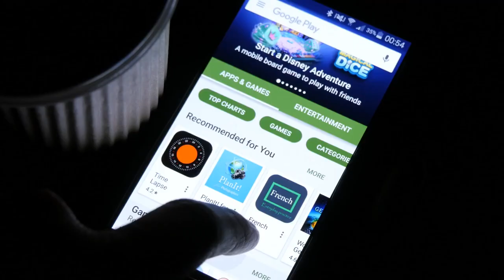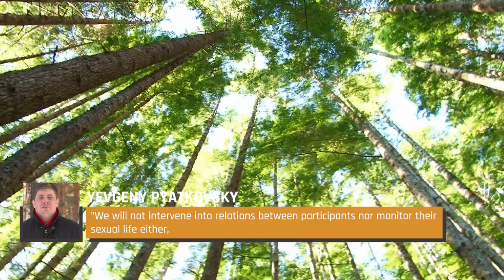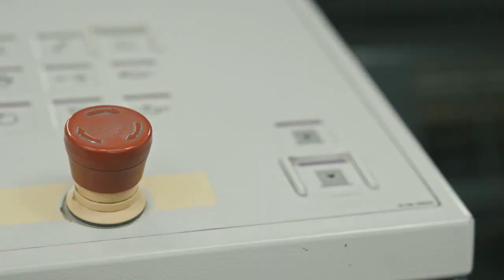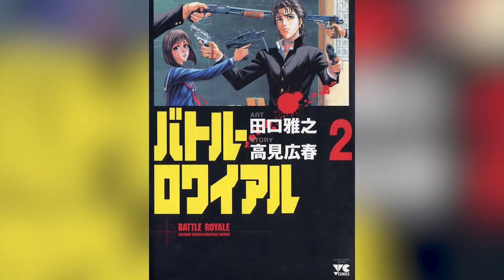The Reality Game Show Hoax That Sounds A Lot Like Squid Game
The new Netflix drama "Squid Game" showcases a twisted world where participants put their lives on the line in order to win untold riches. Of course, "Squid Game" is fictional, and there's no way that such a dangerous game would be allowed to be run in the real world, right? Well, sort of. There was in fact a reality game show hoax that ended up startlingly close to the concept of "Squid Game" although the participants of "Game2: Winter" were lucky enough not to have to experience the danger for real. Let's dig into the the reality game show hoax that sounds a lot like "Squid Game."

What was "Game2:Winter"? | 0:00
Everything is allowed? | 1:51
Life on the island | 2:41
The waiver | 3:27
Similarity to "Squid Game" | 4:05
A hoax for "market research" | 5:11
What happened to the players? | 5:55